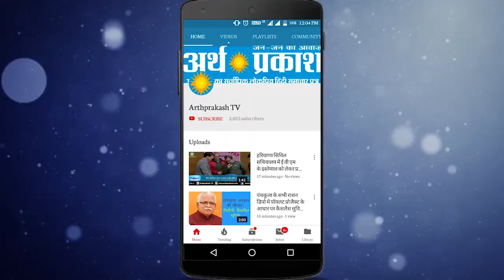BREAKING विधायक मोहनलाल बडोली कल राई हलके के 5 गांव का धन्यवादी दौरा करेंगे